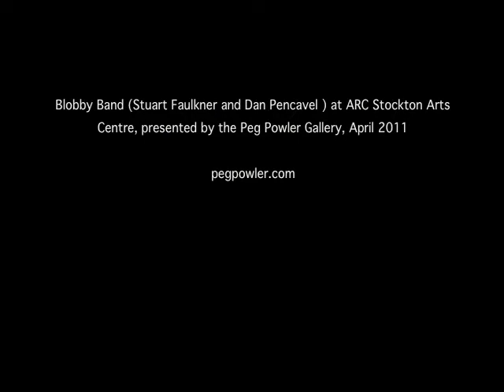Blobby Foxy Lady by Blobby Band (Peg Powler Gallery + ARC)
From the premiere performance of Blobby Band (Stuart Faulkner and Daniel Pencavel) in ARC Stockton Arts Centre April 2011, as presented by Peg Powler Gallery.

From Febraury to April 2011 the Peg Powler Gallery presented a series of exhibitions and events in ARC, Stockton Arts Centre including a large scale show by painter, former Pink Grease member and genlteman Stuart Faulkner. At our event 'Man to Man with Stuart Faulkner' in April Stuart took part in an chat show style interview conducted by James Harris and then took to the stage with fellow artist Dan Pencavel for the special debut perfomance of Blobby Band, performing classic tracks and taking requests, Blobby style.